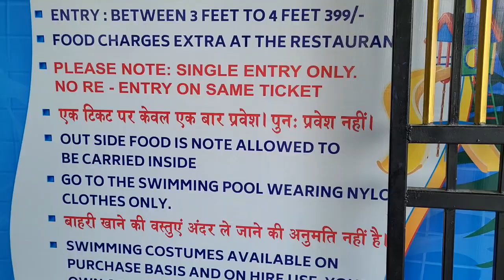Hazaribag Me Khula पहला Water Park | Aaiye Jante Hai Kaisa Hai Zoobi Doobi Water Park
Kitna paisa lagta hai Water Park  me
Kiya Kiya suvidha hai Waterpark  me
kub jana अच्छा  rahta hai Water Park
पहला Vat savitri Patidev Ke Sath |9 साल Bad Ye सौभाग्य प्राप्त Hua
Patidev छुट्टियों Me Ho और Sopping Na Ho To Fir Chhutti Bekar Chala जाएगा linachoudhary foujilife dailyvlog garmi ke Chhutti me bacho ko kaha ghumane le ja sakte hai